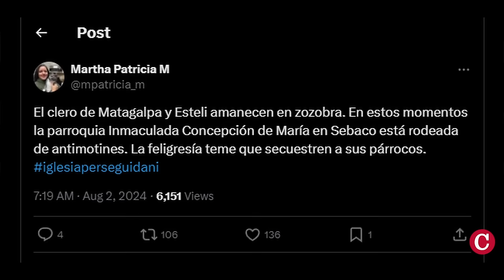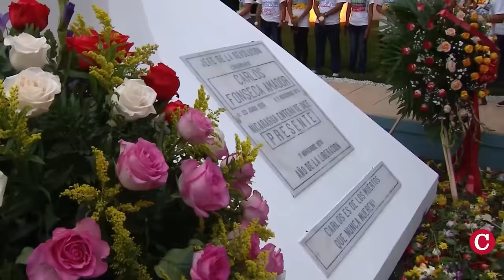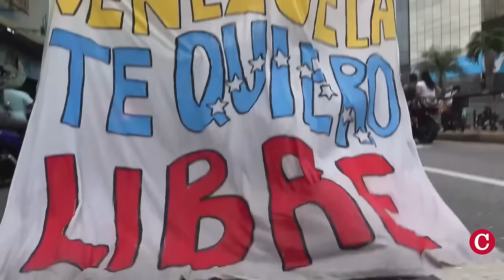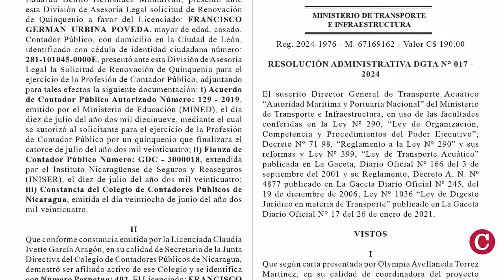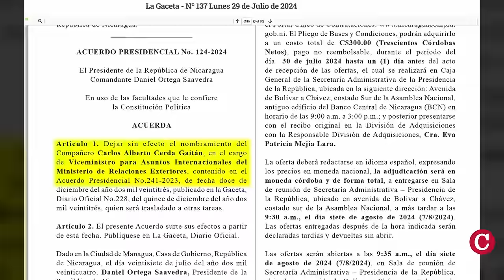Estados Unidos suspende el parole humanitario para Nicaragua, Venezuela, Cuba y Haití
El Gobierno de Estados Unidos suspendió temporalmente el programa de parole humanitario que beneficia a ciudadanos de Nicaragua, Venezuela, Cuba y Haití, tras detectar numerosas sospechas de fraude en las aplicaciones hechas por muchos patrocinadores.
El Servicio de Inmigración y Control de Aduanas encontró que muchos formularios de quienes solicitaron el programa incluían números de seguro social, direcciones y hasta números de teléfono falsos o incompletos, que se usaron cientos de veces en algunos casos.

En otras noticias destacadas de la semana:
- Dictadura continúa secuestrado sacerdotes de la Diócesis de Matagalpa.
- Daniel Ortega impone "casa por cárcel" de facto a Carlos Fonseca Terán, hijo del fundador del FSLN.
- Imponen “seminario por cárcel” al sacerdote Frutos Valle, de la Diócesis de Estelí.
- Daniel Ortega ataca a Costa Rica por denunciar el fraude electoral en Venezuela.
- Nuevo dragado del río San Juan aviva tensiones fronterizas con Costa Rica.
- Continúa la “purga” en la Cancillería de Nicaragua.